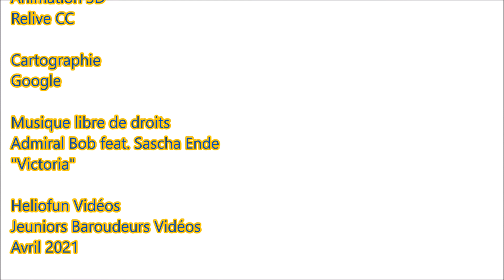Pointe de Merdassier et la Roualle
Le versant nord des Aravis et ses fameuses combes offre de nombreuses randonnées à ski très parcourues en saison. La pointe de Merdassier, au delà des pistes de l'Etale et la Roualle, au delà de la combe de Balme et du col de la Roualle, sont plus rarement visitées. Ces 2 belles randonnées clôturent en beauté un hiver exceptionnel 2020/2021, malgré la fermeture des remontées mécaniques.